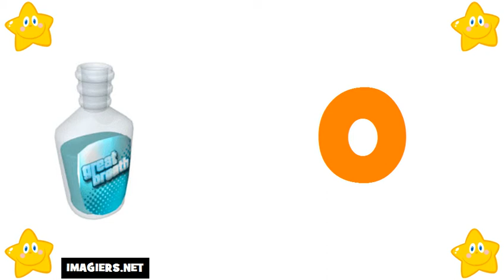ფრანგული ენის გაკვეთილები # საფრანგეთის ანბანი